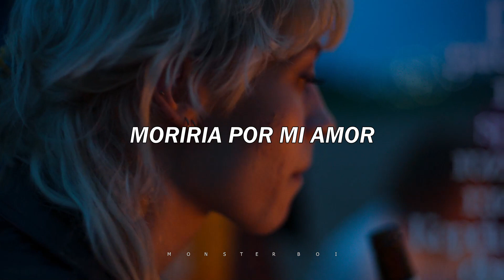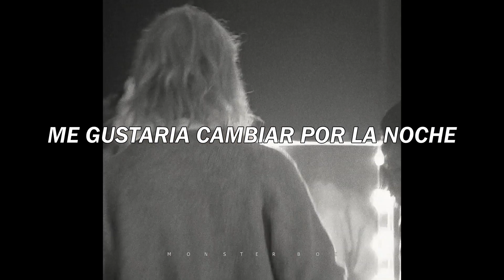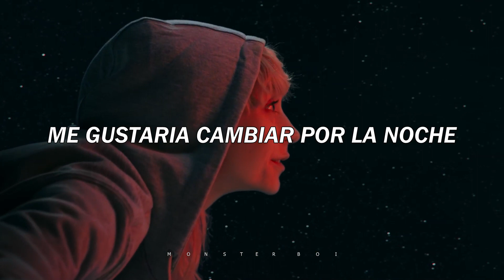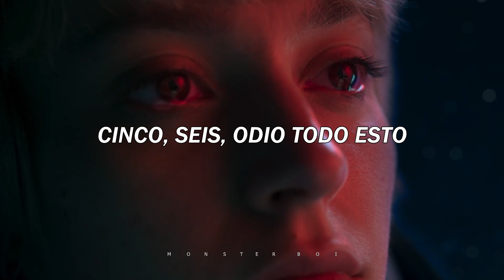Toska - Grapefruit (Español) (Fanfic)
M O  N  S  T  E  R     B  O  I

SERIE: Fanfic
CANCION: Tove Lo - Grapefruit

Música